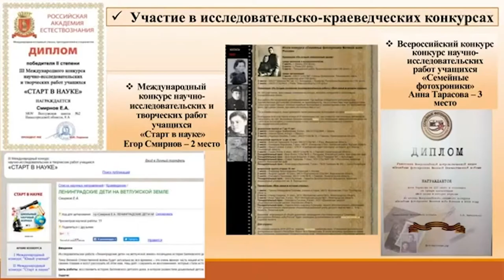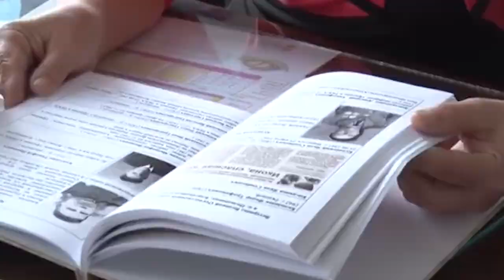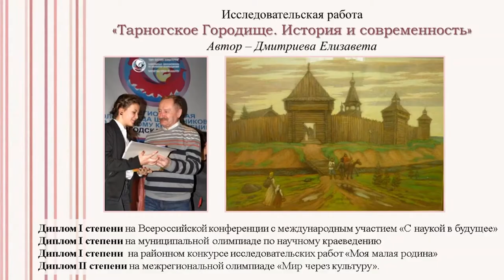Конкурс краеведов, работающих с молодежью – 2020 Финальный этап